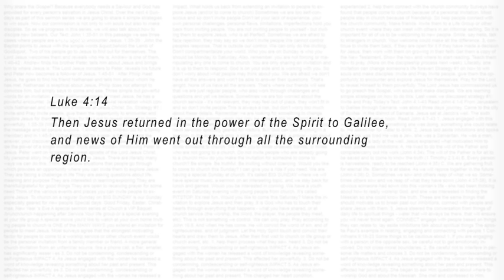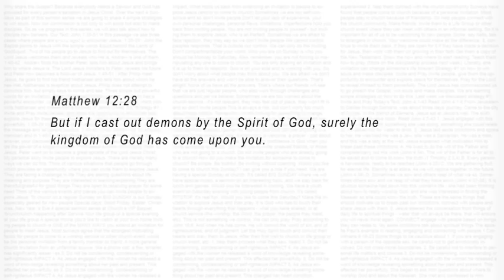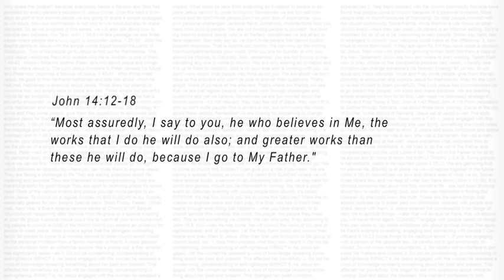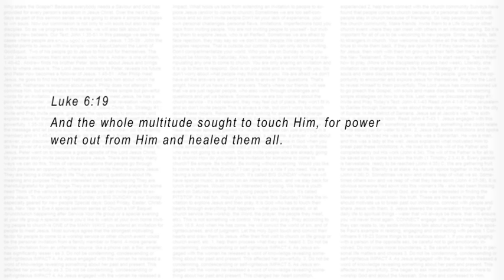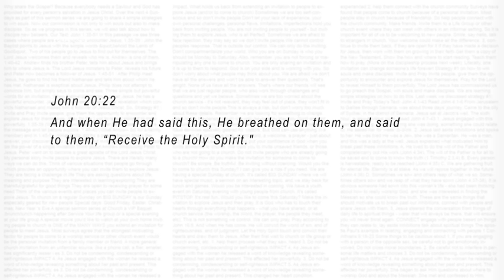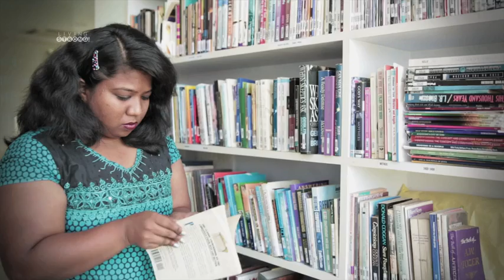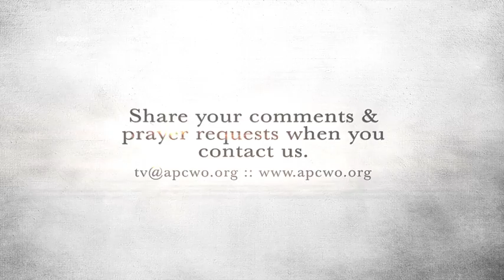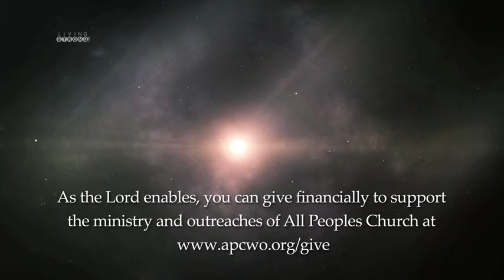E-194: The Holy Spirit (Part 3) The Holy Spirit In Jesus’ life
Although Jesus was God (Deity) in origin, He did not do the miracles He did by His powers as Deity (Omnipotence, Omniscience, Omnipresence). Rather He did the miracles by the power of the Holy Spirit.

Featured in this episode:
* Song "Default" by Vihaan Damaris and "Enough" by APC Worship Band

‪#‎APCBangalore‬Watch our online Sunday Church service live stream every Sunday at 10:30am (Indian Time, GMT+5:30). Spirit filled, anointed worship, Word and ministry for healing, miracles and deliverance.